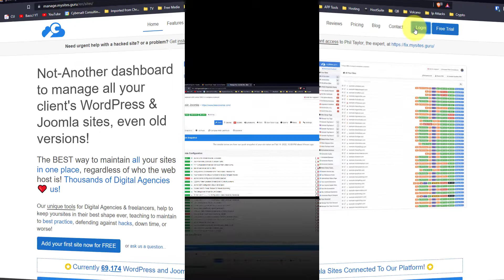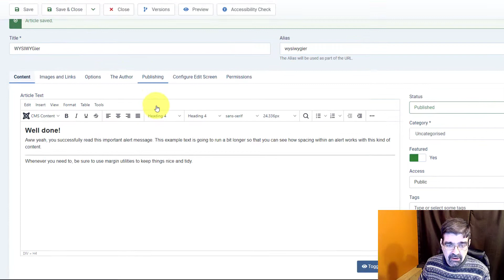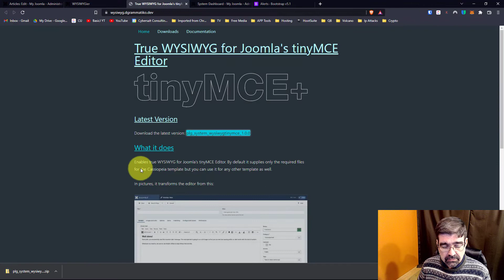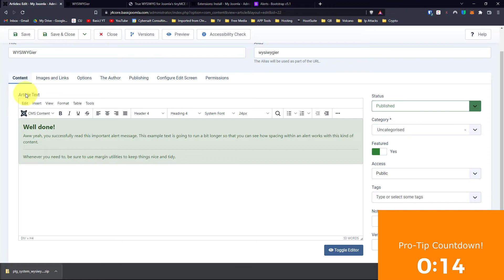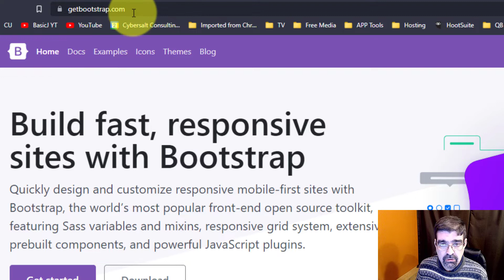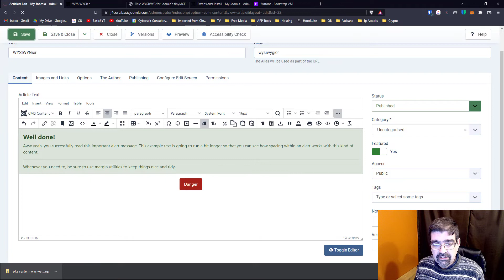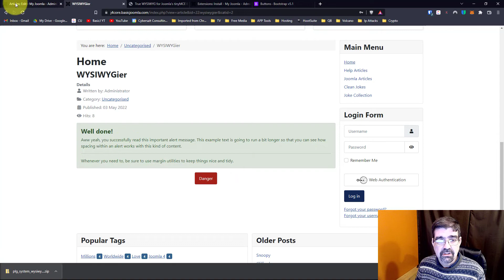Joomla 4 - Making the Default TinyMCE Editor more WYSIWYGier - 🛠 MM #226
In this video we see how to make what appears in the default editor for Joomla 4 (TinyMCE) look like what it will on the front end of your Joomla website.